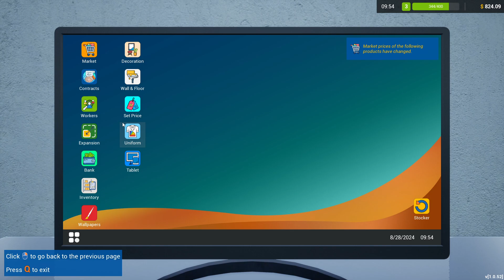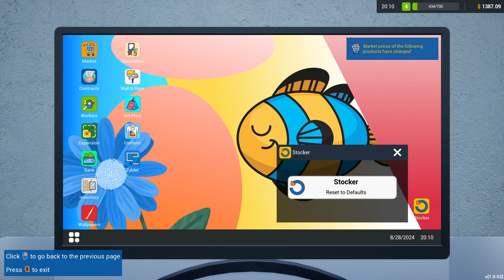Retail Company Simulator | Buy Shirts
Improve